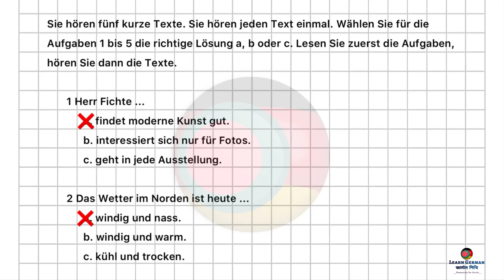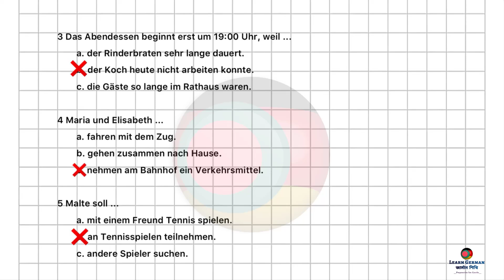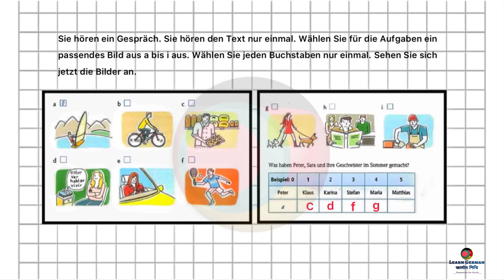Hören A2:Ep - 5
Germany Ambasy
Germany Language
Deutsch language
Life360 Germany
A1 level
A1 course
Germany study
Study in Germany
Germany visa
Life in Germany
Germany job
German Technology
Germany kivabe jabo
Europe Business
Europe tour
Europe Visa
Europe Sattle
জার্মানী ব্যবসা
ইউরোপ ভিসা
ইউরোপ জব ভিসা
Germany Bangladesh
Germany Daily life
Germany Startup
Europe Startup
Jobs in Germany
জার্মানিতে চাকরি
জার্মানিতে অভিবাসন
Immigration 2020
Germany Ambasy
Study firstinfo
egal
Deutsch language
জার্মানি
জার্মানিতে পড়াশোনা

Learn German at Home
জার্মান ভাষা যেভাবে শিখবেন
Online German Learning Course